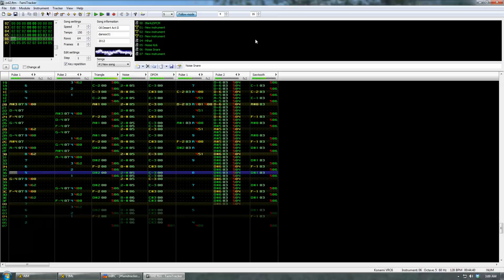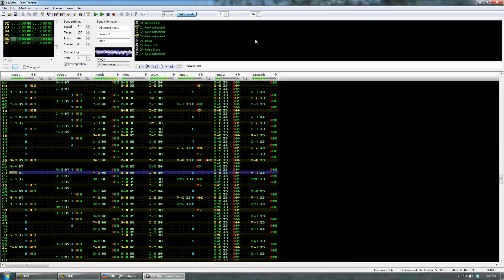Sonic the Hedgehog 4 Episode 2 - Oil Desert Act II (VRC6 8-bit)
made this in about one hour six minutes, judging by timestamps of various IM/IRC logs.

oh god why is this soundtrack starting to grow on me aaaaaaaaaaaaaaaaaaaaaaaaaaaaaaaaaaaaaa
might have to do the whole ost